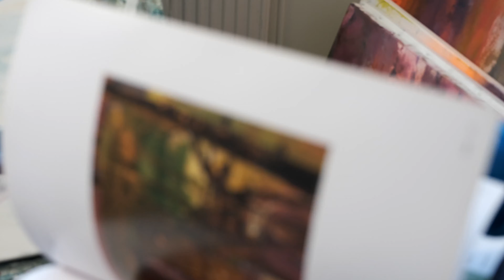Fiona Matheson, the Artist behind the brand.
Studio interview by Barbora Gaborova. Fiona talks about her original artwork, the root all Fiona Matheson Studio products.